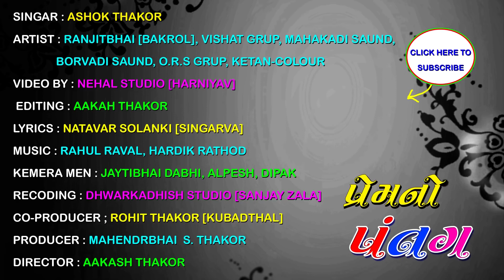UDI PATANG ASHOK THAKOR (HD VIDEO) NEHAL STUDIO OFFICIAL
Nehal Studio (Harniyav) Present..

Video : Nehal Studio
Aakash Thakor, Dipak  Thakor

Music Label & Copyright: NS Studio Official

  Aakash M. Thakor mo.9601004950
  Dipak M. Thakor mo.9898881951